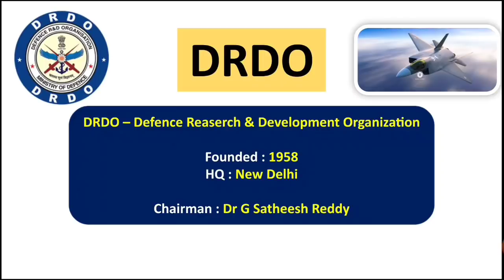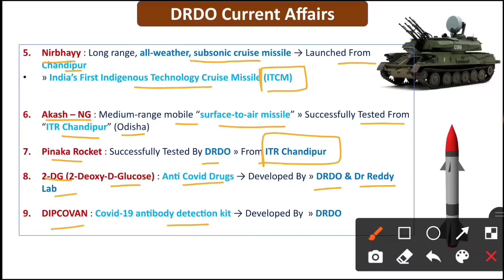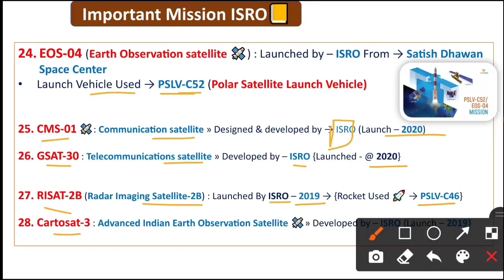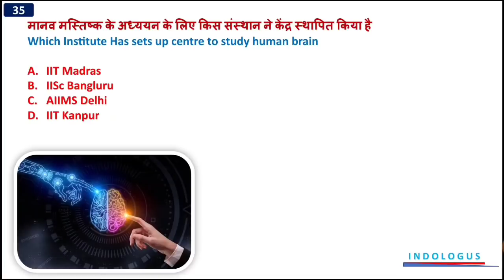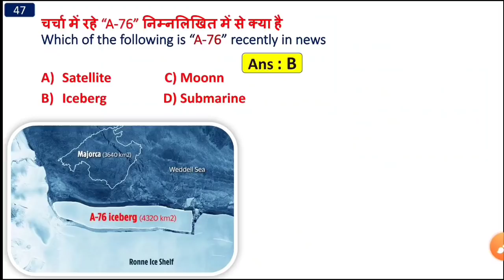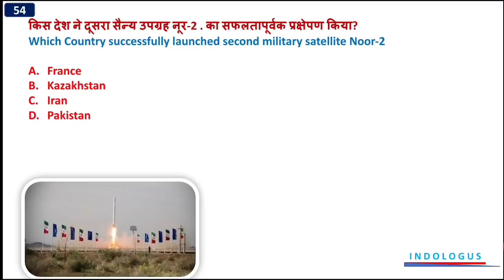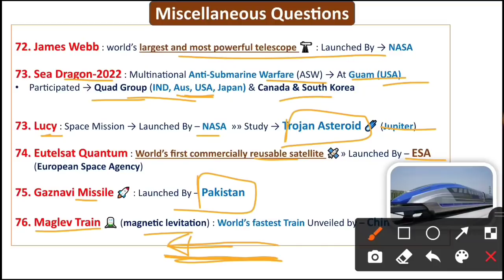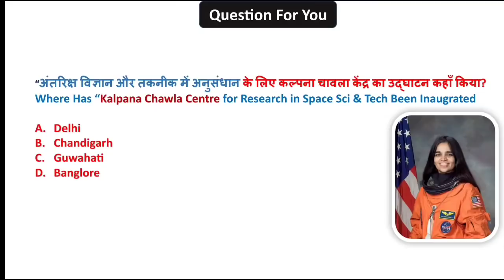Science & Technology Current Affairs 2021 | 2022 | Defence | Space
Science & Technology | Defence | Space | Current Affairs 2022 | Top 25 MCQs | Science_Tech Space | Science Tech Defence Space Current Affairs 2022

IIT current affairs 2021

IIT current affairs 2022

ISRO mission current affairs 2021

ISRO mission current affairs 2022

science and technology current affairs 2021 in hindi

science and technology current affairs 2021 study iq

science and technology current affairs for upsc 2022

science and technology current 2022

science and technology 2022 current affairs

upsc science and technology current affairs 2022 in hindi

science and technology current affairs 2022 malayalam

science and technology current affairs 2022 only ias

science and technology current affairs 2022 in tamil

science and technology current affairs january 2022

science and technology current affairs for Upsc 2022 in hindi

urrent affairs science and technology 2022

current affairs science and technology 2022

science and technology current affairs 2022 upsc

science and technology current affairs 2022 in hindi

science and technology current affairs 2022 english

science and technology current affairs for upsc

science and technology for upsc in hindi

science and technology practical notebook 10th class

space current affairs

space current affairs 2021

space current affairs

space current affairs 2022

space current affairs 2020

space current affairs 2021 upsc

space current affairs 2021 Eng

learning space current affairs

indian space current affairs

defence and space current affairs

all space current affairs

defence current affairs 2021 in hindi

defence current affairs today

defence current affairs 2021 study iq

weekly defence current affairs

defence current affairs 2022 in hindi

defence exercise current affairs 2022

defence related current affairs 2022

defence current affairs for afcat 1 2022

defence mania current affairs cds 1 2022

afcat current affairs 2022 defence

cds current affairs 2022 defence mania

current affairs for defence exam 2022

Space current affairs 202

space current affairs 2021 malayalam

space current affairs 2021 pdf

space current affairs 2020 pdf | Space current affairs 2021 in hindi | space technology current affairs 2021 | space technology current affairs 2020